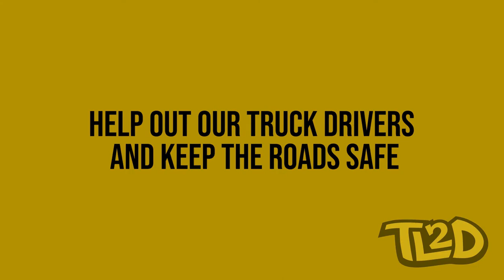Why Trucks Move Left Before Turning Right | TL2D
Did you know that large trucks turning right will actually move into the left lane first? Here's how to stay safe around turning trucks.